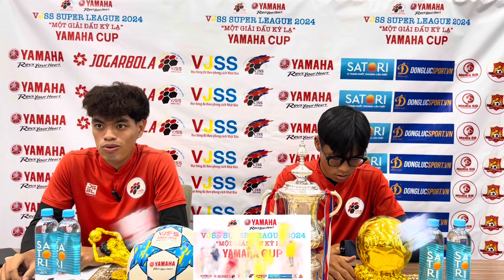HỌP BÁO & NHẬN ĐỊNH VÒNG 2: VJSS SUPER LEAGUE YAMAHA CUP 2024 U13 NEWCASTLE - U13 ASTON VILA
HỌP BÁO & NHẬN ĐỊNH VÒNG 2
U13 NEWCASTLE - U13 ASTON VILA (Dự đoán KQ 1 - 3)
Hãy cùng xem 2 huấn luyện viên nói gì trong buổi họp báo trước trận đấu. Chúng ta cùng nhận định nhé.
VJSS mong muốn tạo ra cộng đồng bóng đá trong đó trẻ em là trọng tâm với việc rèn luyện đức tính theo CHUẨN BÓNG ĐÁ cộng đồng Nhật Bản. Hiện VJSS đã có tất cả các lứa tuổi từ lớp mầm non, lớp 6 - 16 tuổi và lớp người lớn đi làm. Hiện có mặt tại hầu hết các quận TP.HCM, Hà Nội, Đà Nẵng, Hải Phòng, Cần Thơ, Bình Dương, Đồng Nai, Vũng Tàu, Nha Trang và nước bạn cambodia